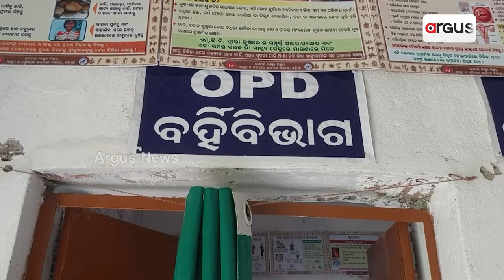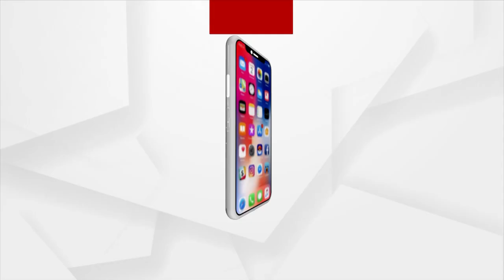Rayagada Villagers Deprived Of Education And Health Care System, Odisha Govt Takes No Action